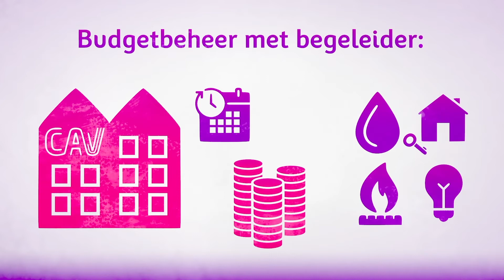Geld telt Budgetbeheer WIP